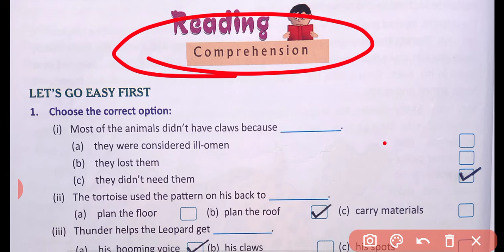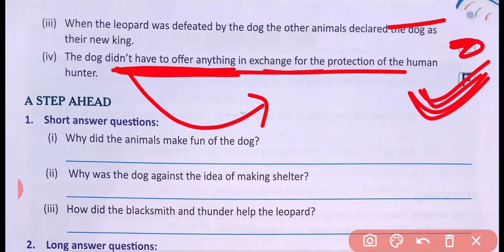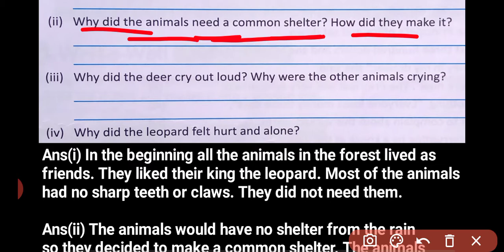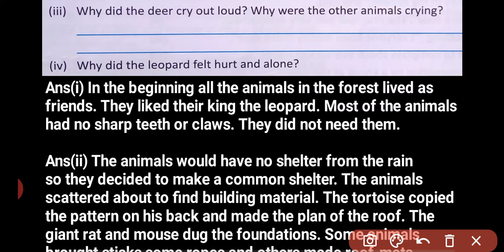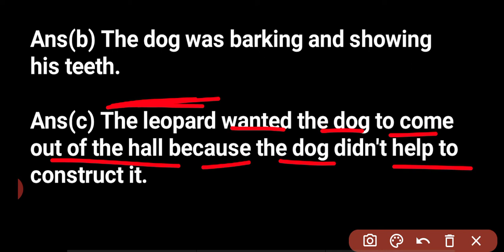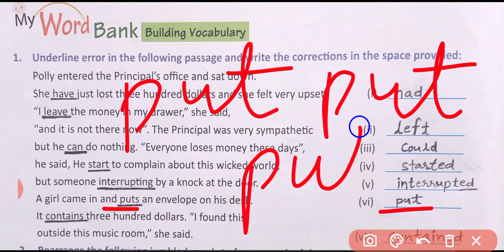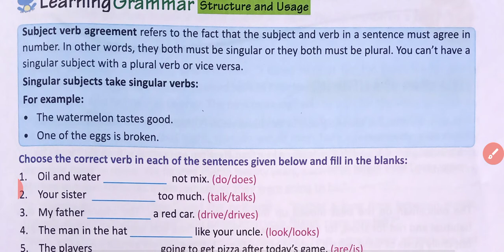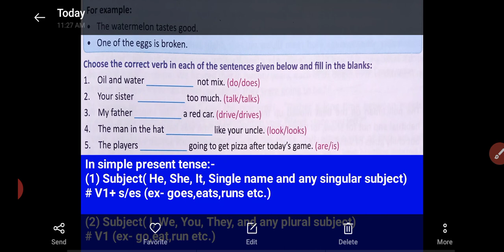2. HOW THE LEOPARD GOT ITS CLAWS by Chinua Achebe||Reading Comprehension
2. HOW THE LEOPARD GOT ITS CLAWS by Chinua Achebe||Reading Comprehension||

how the leopard got its claws reading comprehension

how the leopard got its claws by Chinua Achebe reading comprehension

how the leopard got its claws
daffodils english book class 8 chapter no. 2
Reading comprehension